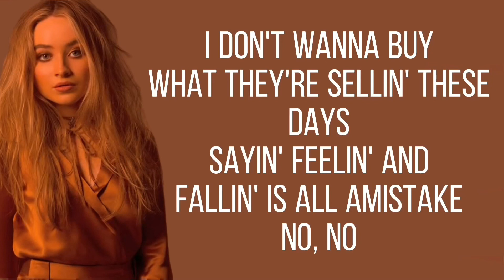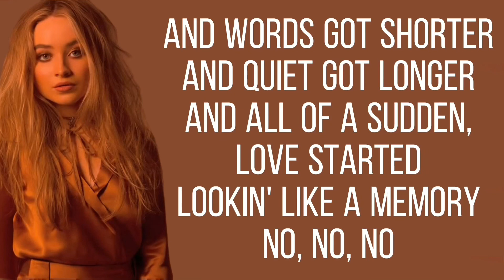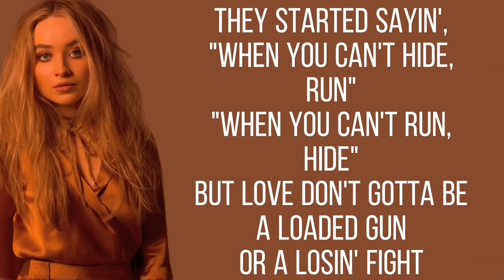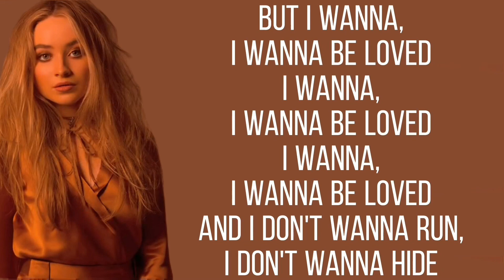Run and hide 1 hour lyrics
1 hour lyrics to the song run and hide by Sabrina Carpenter from the album EVOlution.